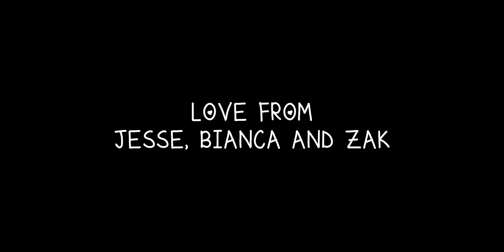Love is the strongest thing in the world. [COLLAB]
«The best thing you can do is find a person who loves you for exactly what you are.»
Headphones  + 4K are highly recommended

You want to fund me ?

Vidder : Zak, Bianca et Jesse.
Software : Sony Vegas Pro 13
Coloring : Mine

After doing countless multifandoms, i realized i've never actually done one about love. Maybe because love is something i never really got the chance to experience fully, maybe simply because i don't really believe in it. But for this special occasion, i thought i could do something related to that, and what better way than to do it with friends.

Zak and Bianca are some of the coolest person i've had the chance to meet among the editing community and i'm so glad to be able to work with them on such a special project. Thank you so much for your precious help and for being the awesome person you are.

The other one involved the star of the day of course. Faith, you have been a close friend of mine for a little while now and i know how important this day is for you, so i thought i could give you a little something special too, because you deserve it and because i love you. Happy birthday :)

As always everyone, be kind and i hope you will enjoy this edit.

Thank you for the support you bring to the channel : ZEDZEE, MEDERECORD, CHRISPER, CONCEPTS J.R.S, BMEDITS12, JOEY MOXLEY, KYREX, JODY (JS FILMS), ELIJAH DEBOER, JAY TWEEDIE, CHAINSTONE, JEREMY, LUKAS H., DAVID GUNZELMANN